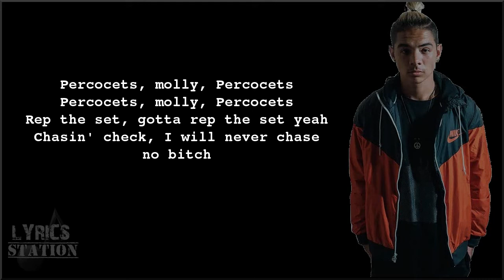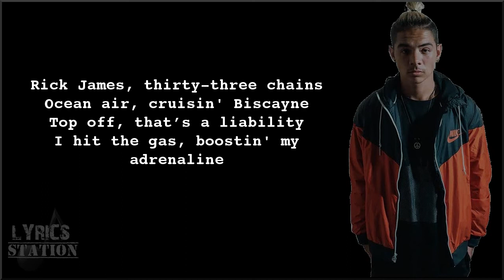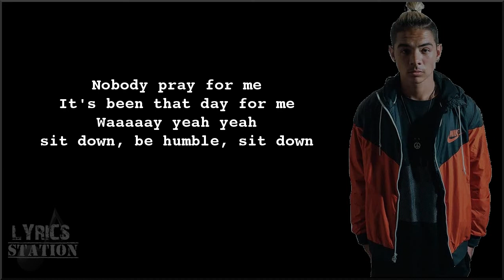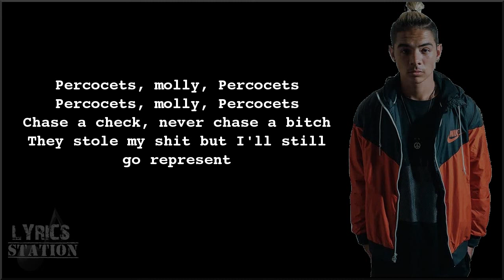Lyrics: William Singe - Mask Off x Humble